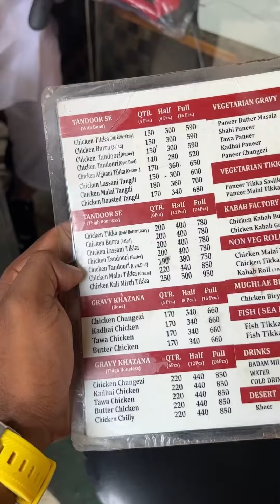मुग़लई दस्तरखाँ की प्रसिद्ध Chicken चंगेजी कैसे बनाई जाती है😱 How to make chicken changezi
Address : Delhi, Jama Masjid, Al Yamin